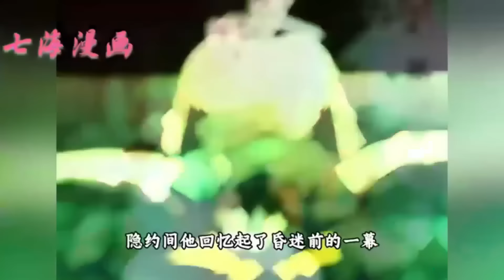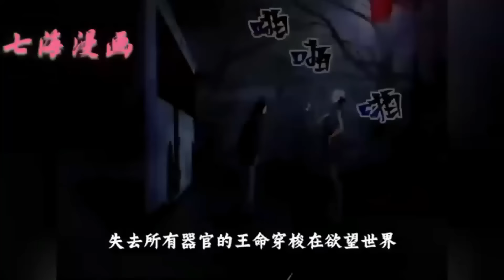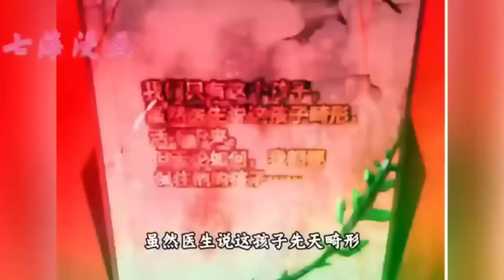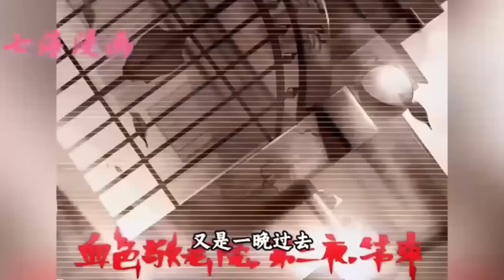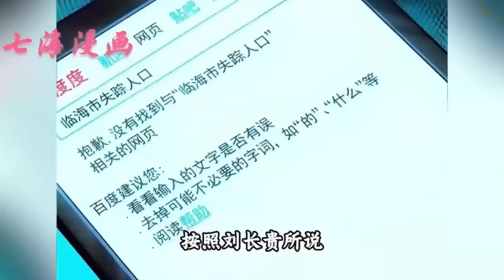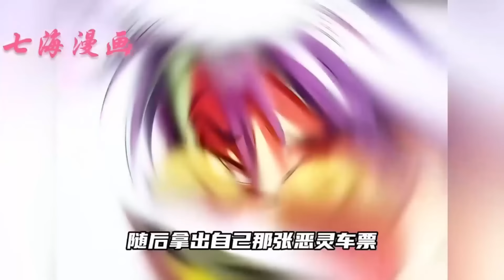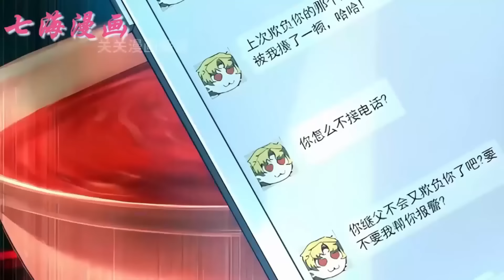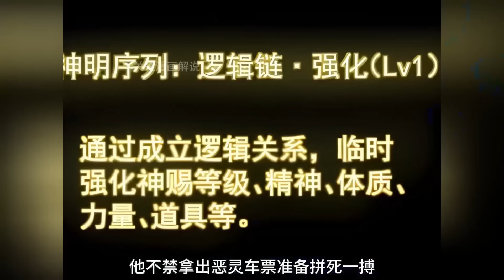《神的欲望游戏》第 1~41集合集。男人为了女人掏心掏肺，结果女人真的掏了他的心和肺，当然也噶了他的腰子。刚醒来的王命发现自己躺在手术台上，而且总感觉有种莫名的空虚。七海